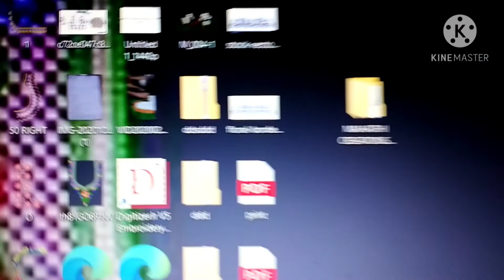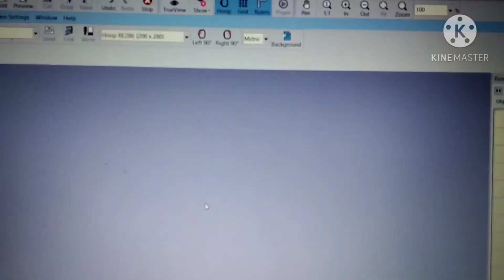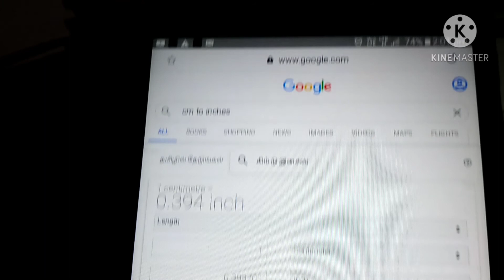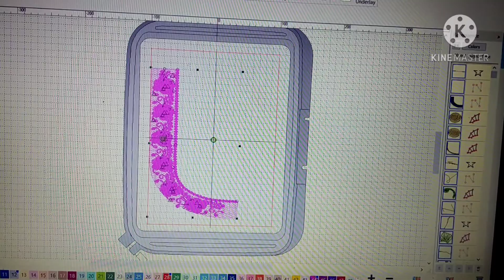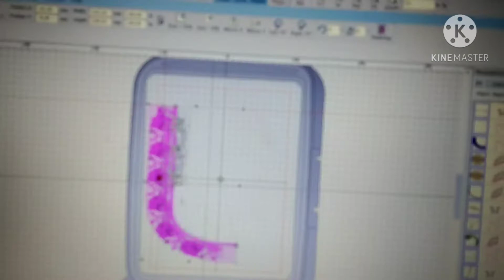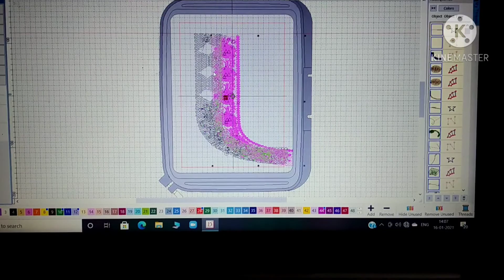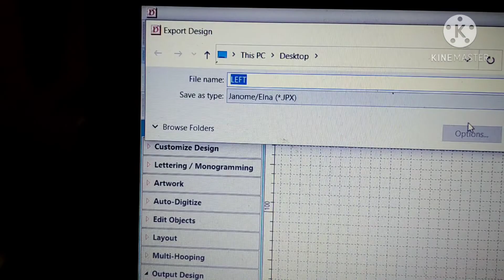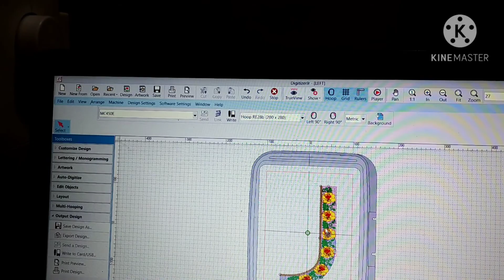How to make width and length in software